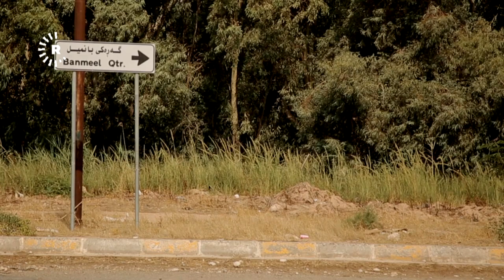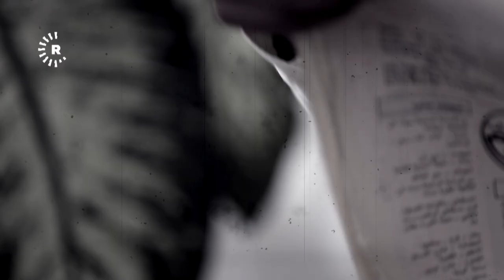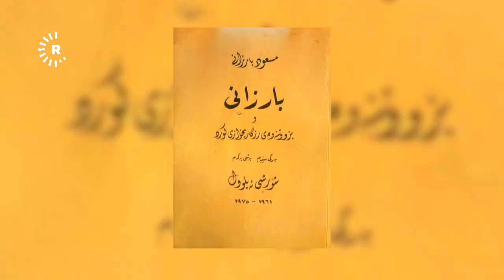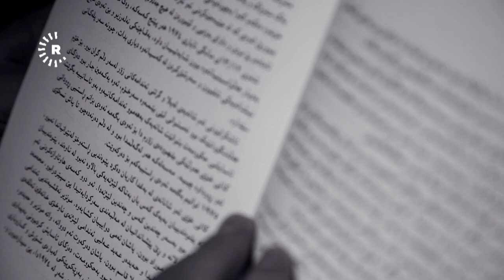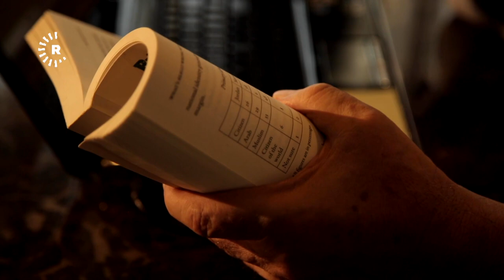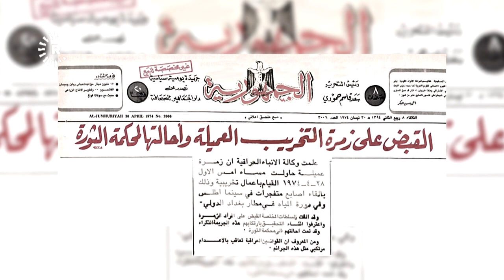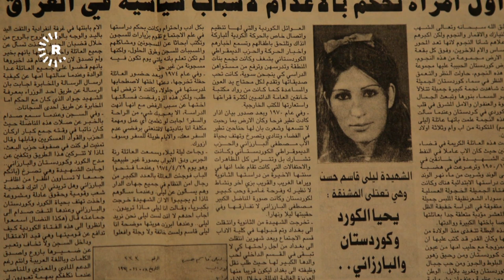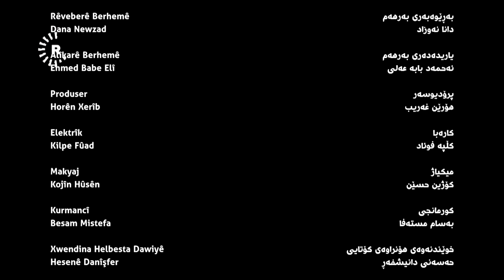BelgeFilm- Sêdareya Yekem | بەڵگەفیلم- سێدارەی یەکەم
کۆمەڵێک گەنجی ئازا و نیشتمانپەروەر لە کۆلێژی ئادابی زانکۆی بەغدا بە هاوبەشی لەگەڵ کرێکارێکی کورد، بەرگەی پاشگەزبوونەوەی رژێمی بەعس لە رێککەوتننامەی 11ی ئازاری 1970 ناگرن و بڕیار دەدەن لە قووڵایی دەسەڵاتی بەعس و نێوجەرگەی بەغدا، رووبەڕووی پیاوەکانی بەعس ببنەوە.

بە چالاکی نهێنی دەستپێدەکەن و دواتر شێوازی خەباتکردنیان دەگۆڕن بۆ چالاکی سەربازیی. دوای ئەنجامدانی دوو چالاکی، بەهۆی بوونی کەسانی ناپاک دەستگیردەکرێن و دوای 15 رۆژ مانەوەیان لە زیندان، کاژێر 7ی سەرلەبەیانی  رۆژی 12ی ئایاری 1974، لەیلا قاسم و ھەر چوار ھاوڕێکەی لەسێدارەدران .

بەڵگەفیلمی (سێدارەی یەکەم) چیرۆکی بەرخودانی ئەو گەنجە کوردانە دەگێڕێتەوە ئەوانیش هەریەک لە (لەیلا قاسم ، ئازاد سلێمان میران ، جەواد هەمەوەندی ، نەریمان فوئاد مەستی و حەسەن حەمە رەشید)ن.

Sêdareya yekem

Komek ciwanên mêrxas û welatparêz li Koleja Edebiyatê ya Zanîngeha Bexdayê, bi hevbeş bi karkerekî kurd re, barê poşmanbûna rejîma Beisê ji Peymana 11ê Adara 1970ê ranakin û biryar didin ku di kûrahiya desthilata Beisê de û di nîveka Bexdayê de, rûbirûyî peyayên Beisê bibin.

Bi çalakiyên nihênî dest pê dikin û piştre rêbaza xwe ya têkoşînê vediguherînin ser çalakiyên leşkerî.

Piştî pêkanîna du çalakiyan, ji ber hebûna kesên nepak têne girtin û piştî ku 15 rojan li zindanê dimînin, demjimêr 7ê serê sibeha roja 12ê gulana 1974an, Leyla Qasim û her çar hevalên wê hatin bidarvekirin.

Belgefîlma Sêdareya Yekem çîroka berxwedana van ciwanên kurd vedibêje: Leyla Qasim, Azad Silêman Mîran, Cewad Hemewendî, Nerîman Fûad Mestî û Hesen Heme Reşîd.

Berhema sala 2021